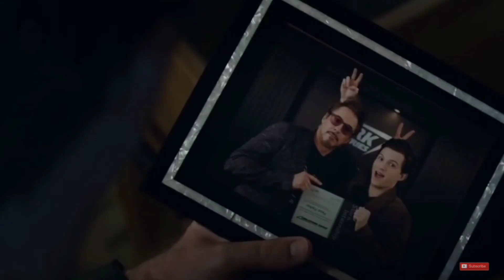Iron Man Armored Adventures Intro (Live Action)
This is a tribute or an AMV of one of my favorite superheros Iron-man.